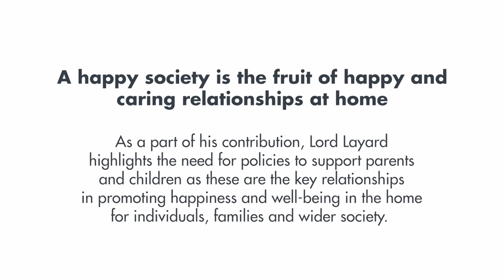5th HRF Conference "Happy Homes, Happy Society?" Richard, Lord Layard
A happy society is the fruit of happy and caring relationships at home